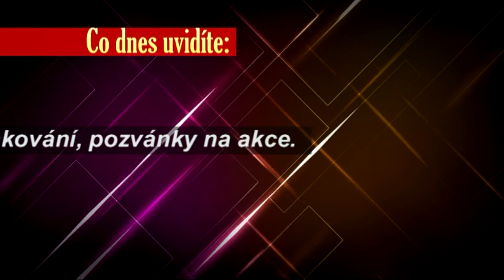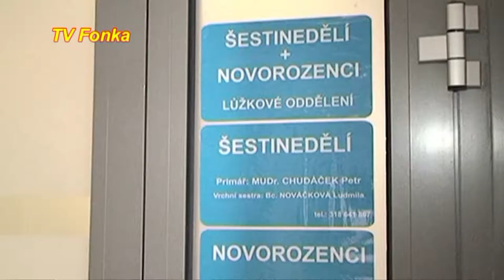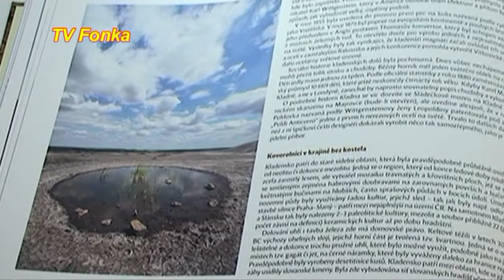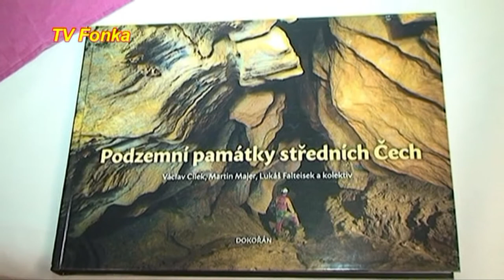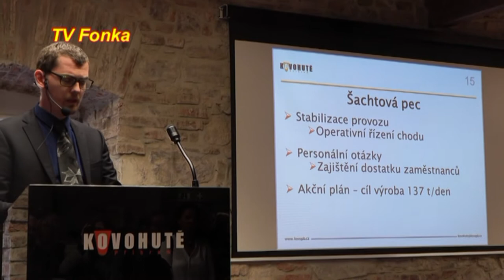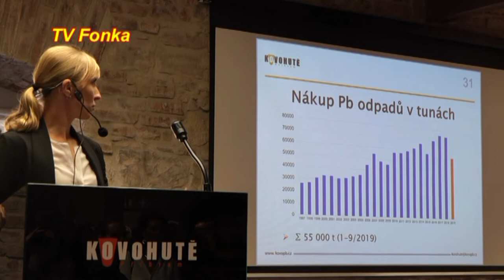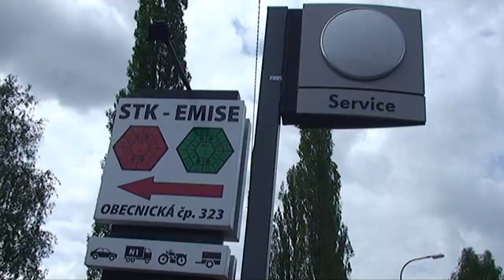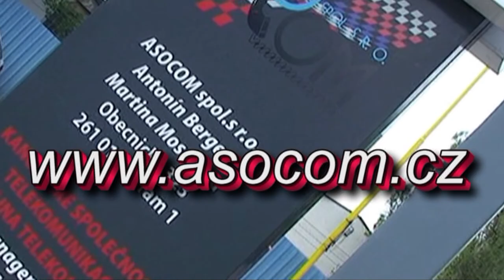TV Fonka Středa 231019